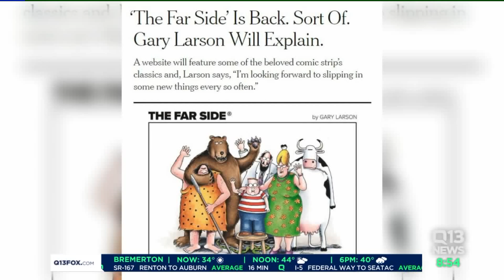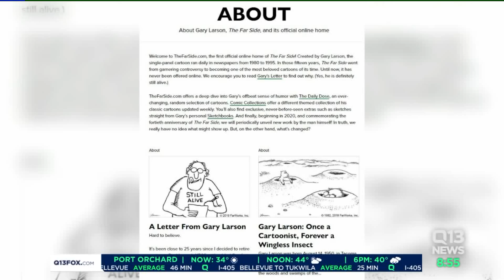`The Far Side` is back with an online debut and new comics!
Nearly 25 years ago, when Gary Larson retired from drawing his iconic single-panel cartoon that ran daily in newspapers from 1980 to 1995, he didn`t think much about what the budding internet might have to do with his work.